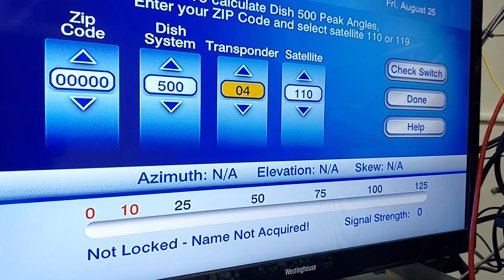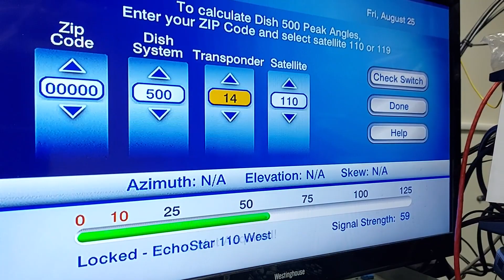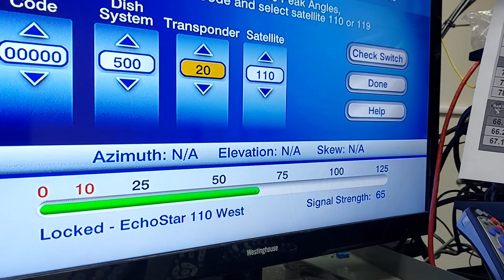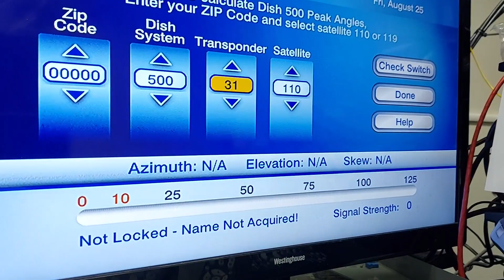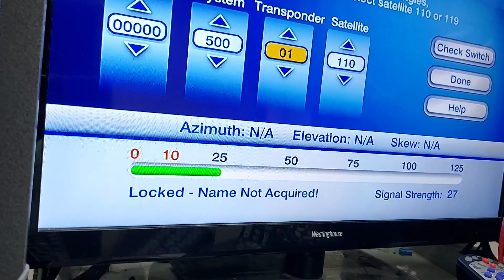List of Transponders - 110w Dish Satellite - 8 foot dish